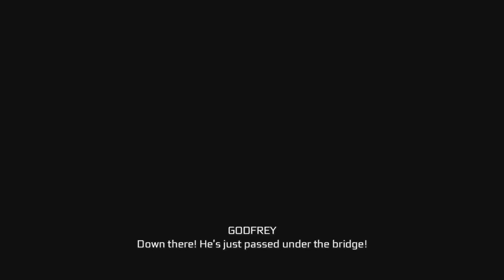Assassin's Creed III Remastered PS5 gameplay part 7